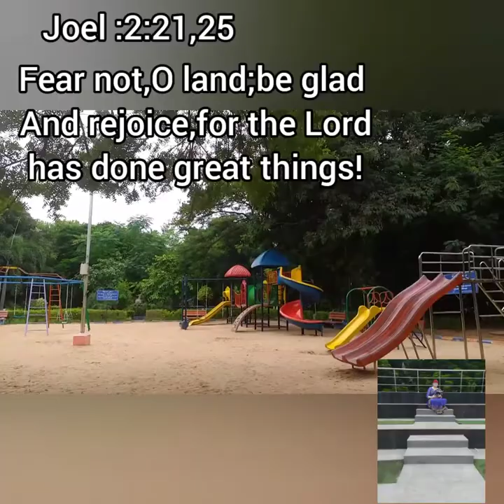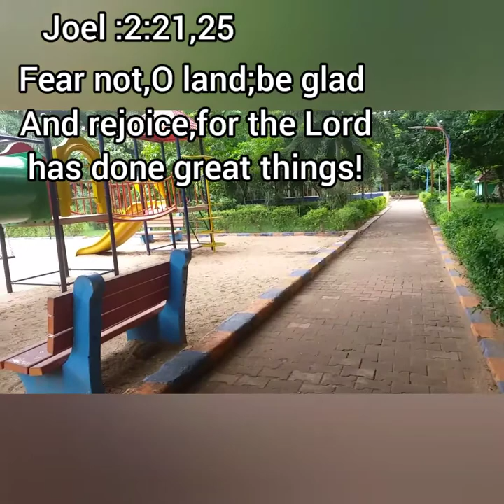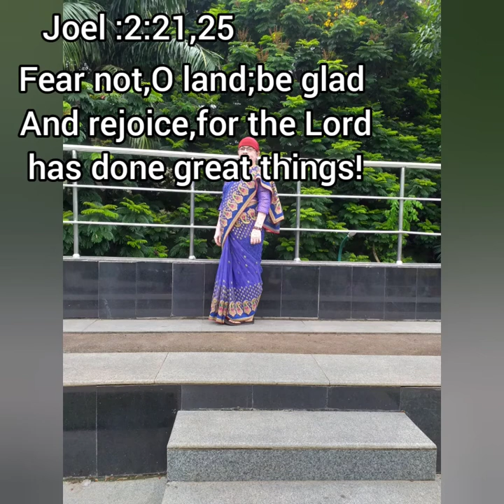Joel :2:21,25 don't fear jayam channel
21 தேசமே, பயப்படாதே, மகிழ்ந்து களிகூரு; கர்த்தர் பெரிய காரியங்களைச் செய்வார்.
யோவேல் 2:21

25 நான் உங்களிடத்தில் அனுப்பின என் பெரிய சேனையாகிய வெட்டுக்கிளிகளும், பச்சைக்கிளிகளும், முசுக்கட்டைப் பூச்சிகளும், பச்சைப் புழுக்களும் பட்சித்த வருஷங்களின் விளைவை உங்களுக்குத் திரும்ப அளிப்பேன்.
யோவேல் 2:25

jayam channel